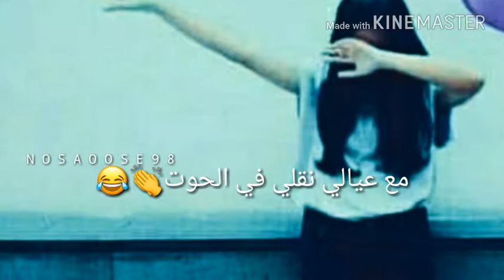يا في الصالة نقلي في الحوت🌚🍃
Mĕmë Bâshÿeŕ

I N S T A : N O S A O O S E 9 8